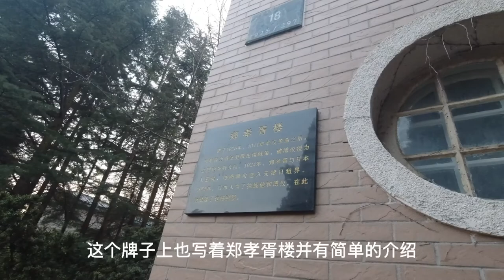大连这栋百年老房子，曾是伪满洲国总理“郑孝胥”的住所！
大连这栋百年别墅建于1925年，曾是伪满洲国总理住宅郑孝胥住所，一位书法大家，作品人人都见过！